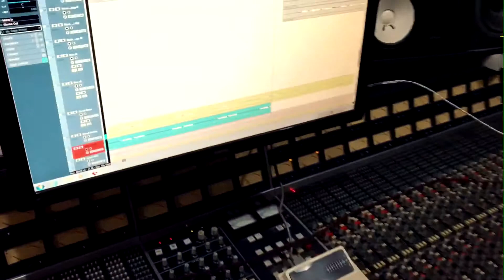Dezery - backstage diary 2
История продолжается!  Backstage дневники, часть 2.